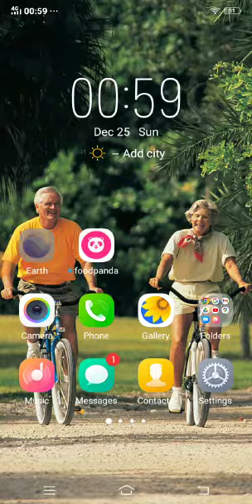How to Measure Distance on Google Earth on Mobile || How to find Distance between 2 Points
In this video i will show you How to Measure Distance on Google Earth on Mobile || How to find Distance between 2 Points in google earth in Urdu/Hindi